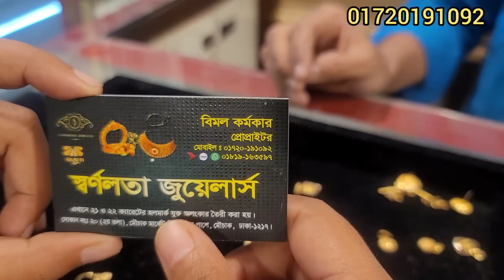সোনার ১ রতি প্রজাপ্রতি নেকরেস/gold